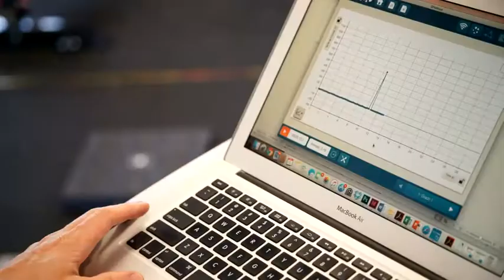Running Analysis & Treatment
At the Injury Rehab Centre we specialise in helping runners return from injury and increase their performance with our Return To Running program.